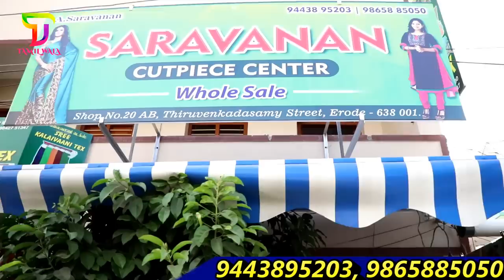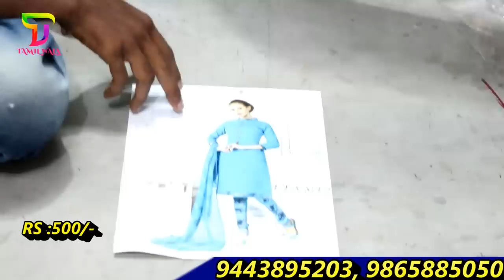மொத்த விலை நைட்டி, சுடிதார் & குர்தி / SARAVANAN CUTPIECE CENTER / ERODE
SARAVANAN CUTPEICE CENTER
SHOP NO : 2 AB, THIRUVENKADASAMY STREET, ERODE - 638001
LOCATION :